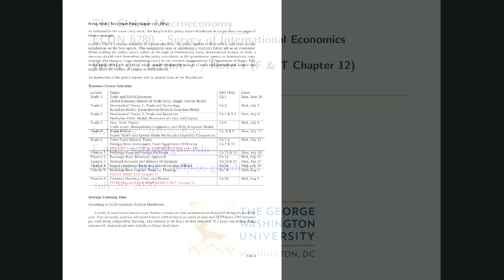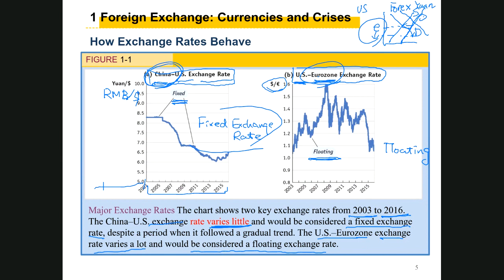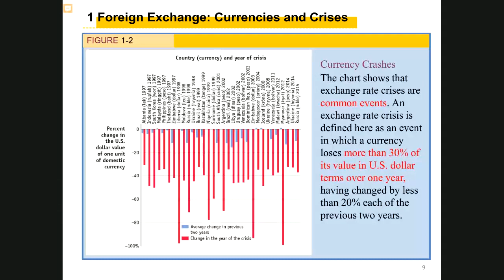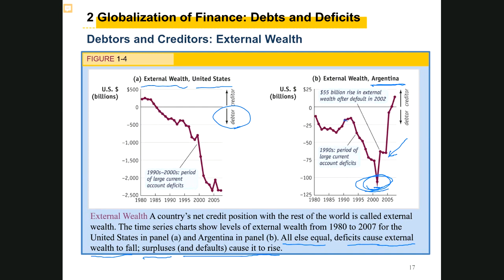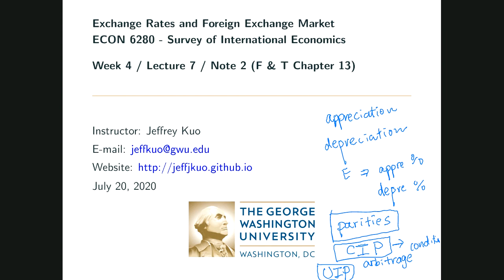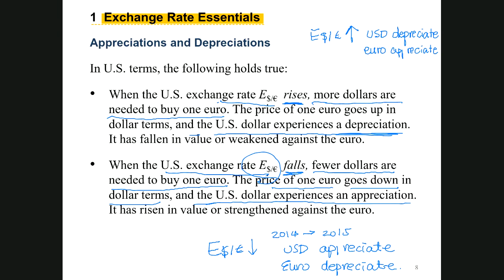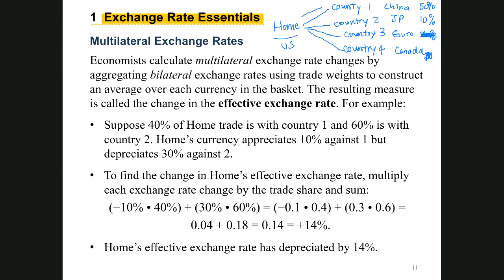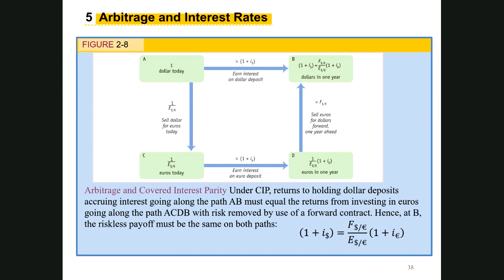Lecture 7 - Introduction of Global Finance and Balance of Payment [Summer '20 GW] (7.20.20)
Jeffrey Kuo
Economics Ph.D. Candidate at George Washington University